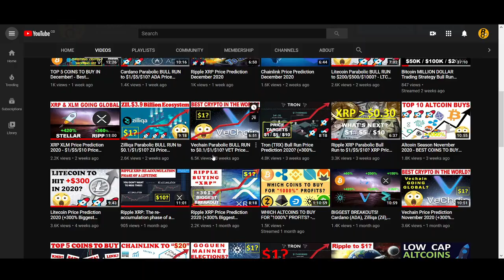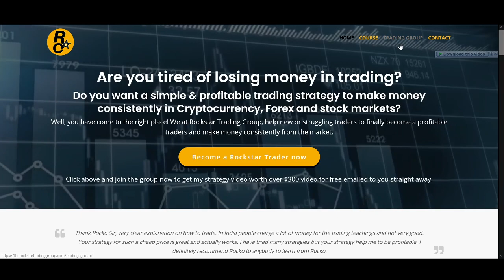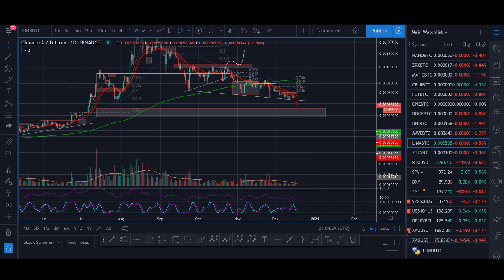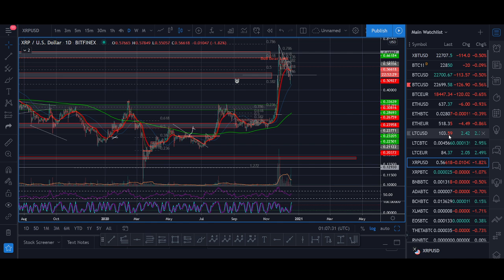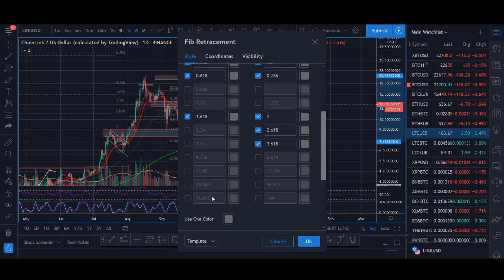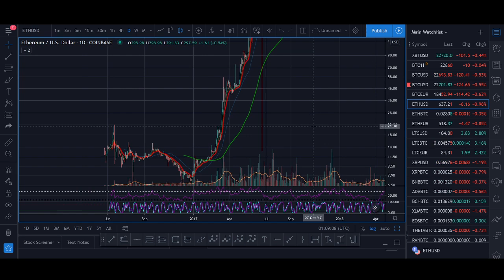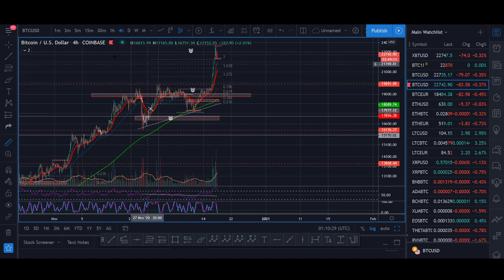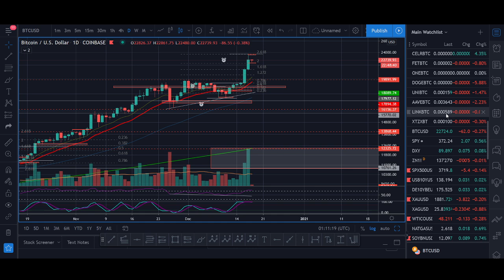Chainlink Parabolic BULL RUN to $50/$100/$500? LINK Price Prediction 2020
♥ BTC: 17isdB1axM3VB4w6kT4w53Kh7SHE24MeBv
♥ ETH: 0xb35c7a69c0f1aed0e017bf3f2e335868d82b01ef
♥ LTC: LayvBFb9dntcSsQrb8dKoWqd4B4mL8sooK

Regards,
Rocko